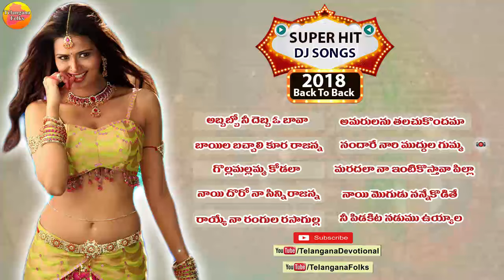2020 Ekdham Teenmar Dj Songs | Telugu Dj Songs | Super Hit Folk Dj Songs | Telangana Folk Dj Songs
1.Abbabbo Nee Debba O Bava : 00:10

2.Bayila Bachhali Koora Rajanna : 04:56

3.Gollamallamma Kodala : 10:40

4.Nayi Doro Naa Sinni Rajanna : 14:55

5.Rayye Naa Rangula Rasagulla : 19:28

6.Amarulanu Taluchukundama : 24:23

7.Nandare Nari Muddula Gumma : 30:10

8.Maradala Naa Intikosthava Pilla : 34:24

9.Nayi Mogudu Nanne Kodithe : 38:53

10.Nee Pidakita Nadumu Uyyala  : 43:14